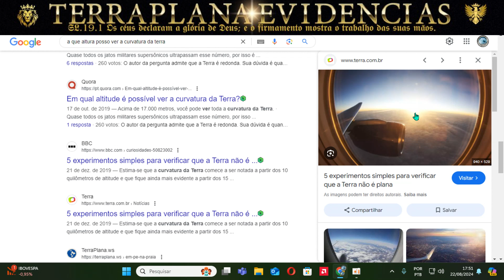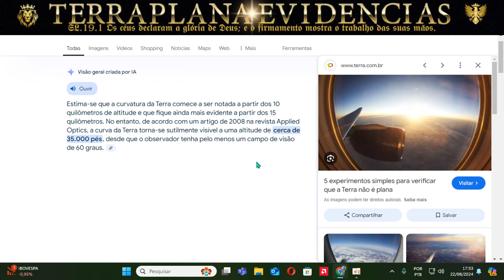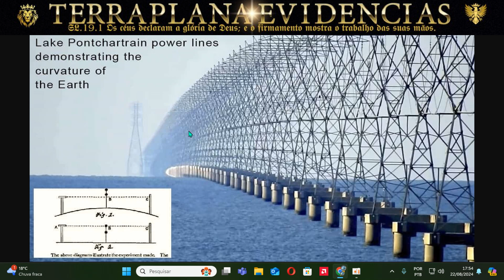Fim da Terra Plana - Meu Adeus!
Deus proverá Efatá Shalom

Ajude nosso Canal: Pix 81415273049
DECLARAÇÃO DE USO JUSTO DECLARAÇÃO DE USO JUSTO Este vídeo pode conter material protegido por direitos autorais cujo uso não foi especificamente autorizado pelo proprietário dos direitos autorais. Este material está sendo disponibilizado neste trabalho transformador ou derivado para fins de educação, comentários e crítica, está sendo distribuído e é considerado "uso justo" de acordo com o Título 17 U.S.C. Seção 107 De acordo com a Lei de Direitos Autorais, o uso justo de material protegido por direitos autorais sem permissão é permitido quando usado para os seguintes fins.
This material is being made available in this transformative or derivative work for educational, comment, and critical purposes, is being distributed, and is considered "fair use" in accordance with Title 17 U.S.C. Section 107 Under the Copyright Act, fair use of copyrighted material without permission is when permitted used for the following purposes.